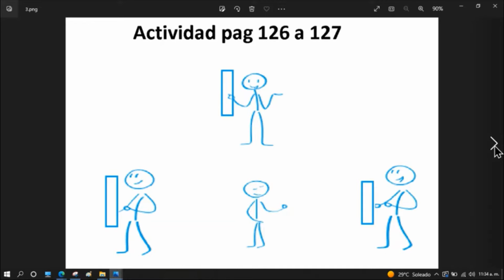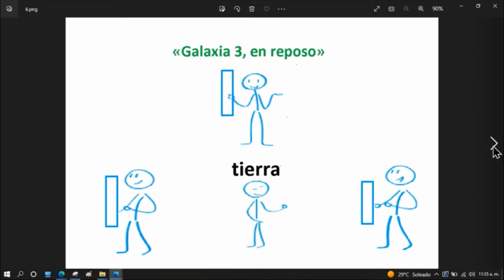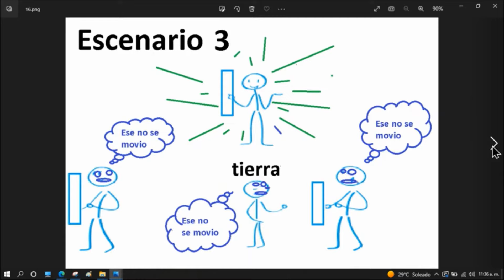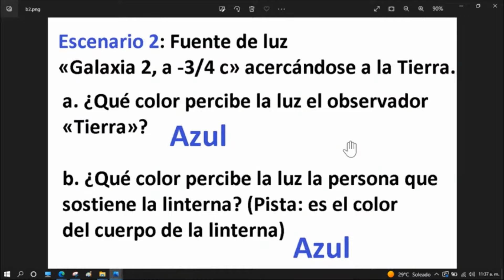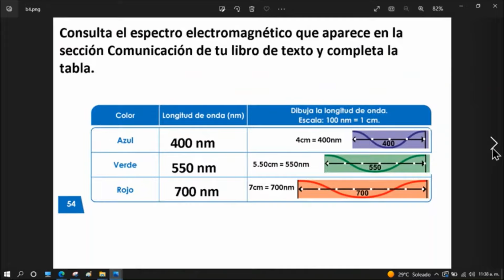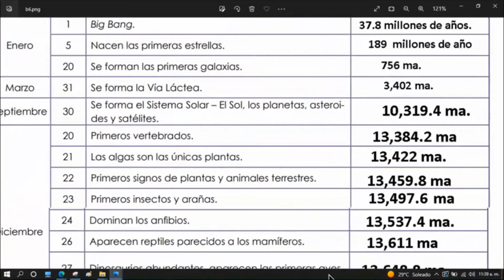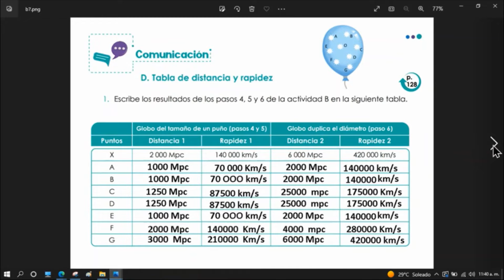Big Bang Cuaderno de trabajo Ciencia y Tecnología 5° grado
Ciencia y Tecnologia semana 21
Unidad 5